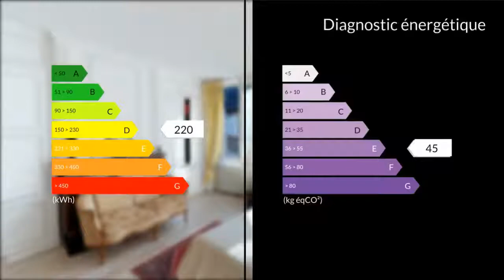A vendre - Appartement - Brive-la-Gaillarde (19100) - 4 pièces - 154m²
SEULEMENT CHEZ MAXIHOMEAppartement de type hausmanien dans un immeuble en brasier au coeur du centre historique de BriveAu deuxième étage de la résidence comprenant 3 étages, cet appartement occupe à lui seul ce niveau.L'immeuble est composé d'un commerce au RDC et de 2 autres appartements.Devant l'immeuble, un espace jardin collectif fermé par un portail à code vous permet d'accéder à une nouvelle porte sécurisée qui donne accès aux communs.Dans ces communs, le brasier est très présent et un bel escalier en bois et complété par la modernité d'un ascenseur. La rénovation totale de l'immeuble date de 2012.En arrivant au deuxième, la porte d'entrée dessert l'appartement et permet d'accéder à l'espace de vie avec le magnifique salon séjour aux dimensions agréables. Vous trouverez également une cuisine, un cellier attenant ainsi qu'un wc indépendant.En complément des pièces de vie, un couloir dessert 2 grandes chambres avec placards, une chambre/bureau et une salle d'eau avec son WC .Système de chauffage collectif au gaz de ville.En résumé, un bien de qualité alliant modernité et charme de l'ancien.Encore un bien très rare à retrouver chez maxihome.Nous tenons à votre disposition une visite virtuelle afin de vous faire un première aperçu.M. François GILQUIN 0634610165 / 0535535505poste9651 Agent commercial indépendant du réseau national clairimmo Maxihome N° RSAC : 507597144 - Ville du greffe : RSAC BRIVE